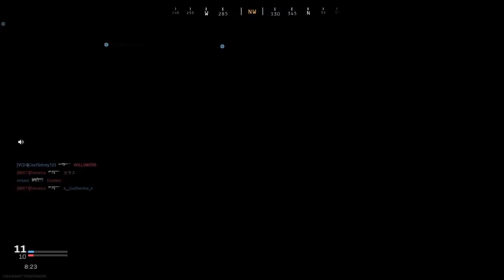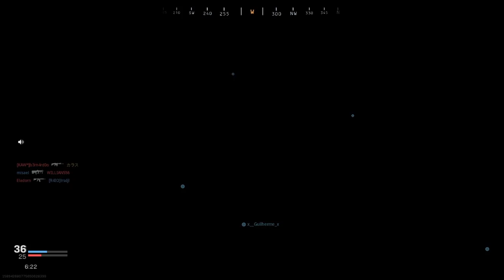OLHA O GOLD EM TODAS AS SHOTGUNS DO MODERN WARFARE